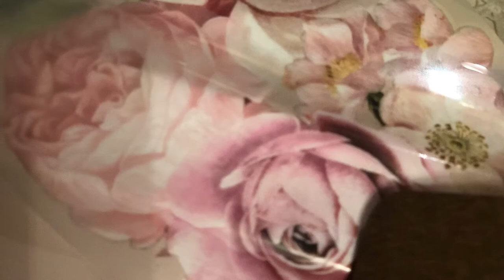Five o'clock tea, pink roses, Queen's pink teapot! 🌸☕️✨👸🏼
Used to make the teapot: FUSION™ MINERAL PAINT Rose Water, Redesign - Decor Transfer - Delicate Roses, Fusion - Champagne Gold - 250ml, Zibra - Round Paintbrush, Annie Sloan Bright Gold Gilding Wax, Annie Sloan Vlear Wax.